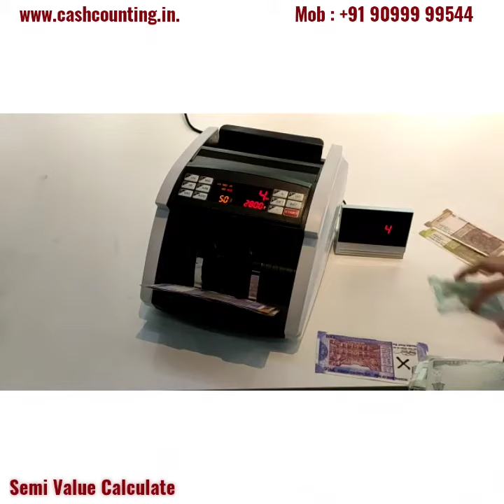SSSS LT150 cash counting machine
SSSS LT150. Currency Counting Machine with Fake Note Detection.